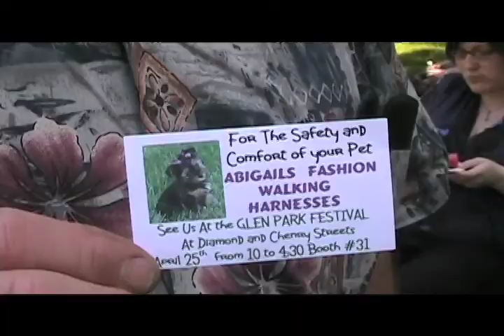April 2010.mov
Yorkies & Friends April 18 Meetup